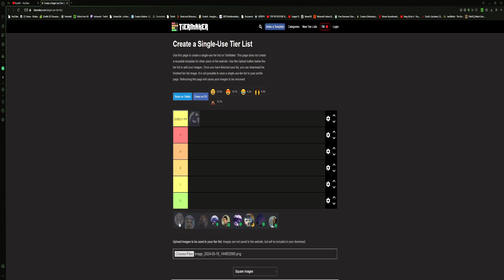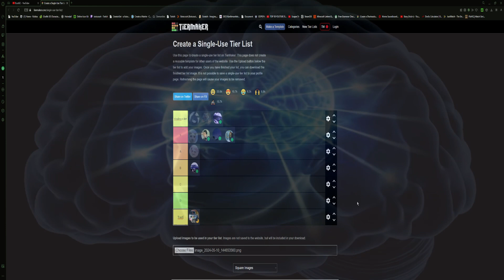bustgc tierlist 2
Description :
tierlist bust